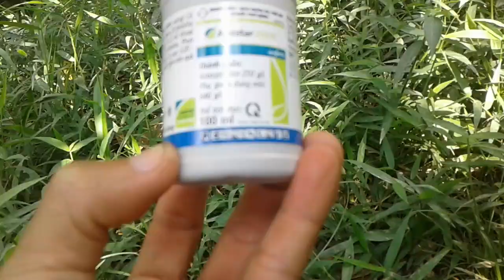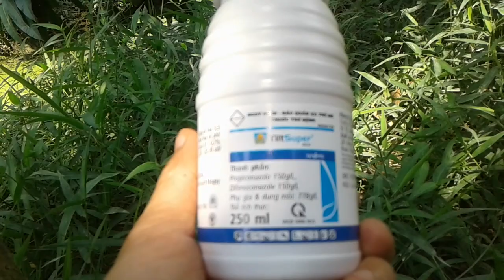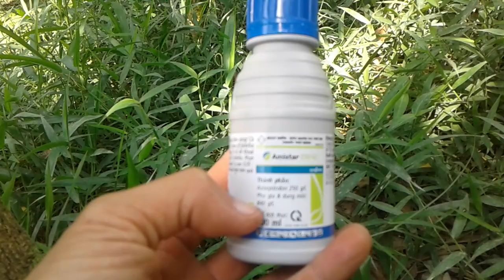xịt xoài Amistar và Till supper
Hàng của Syngenta